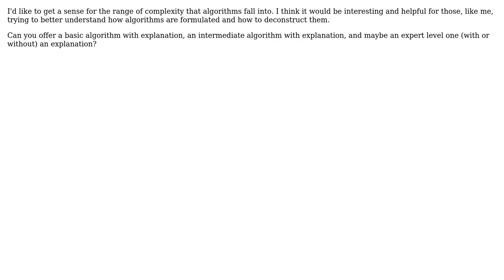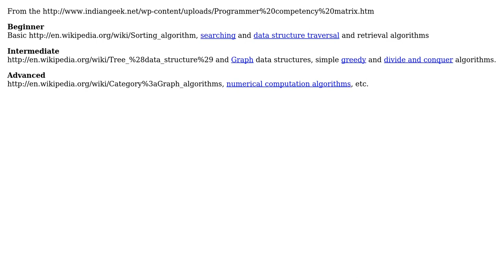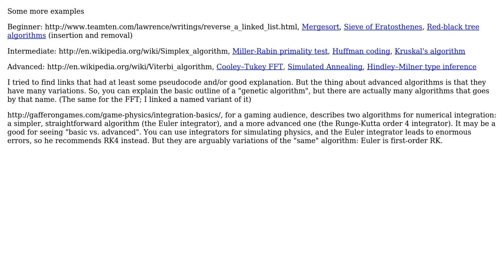An example of a beginner-level Algorithm, intermediate level Algorithm and a complex/expert...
An example of a beginner-level Algorithm, intermediate level Algorithm and a complex/expert level Algorithm?

With thanks & praise to God, and with thanks to the many people who have made this project possible! | Content (except music & images) licensed under CC BY-SA | Music | Images & others | With thanks to user zkidd user vz0 user Robert Harvey user elias and the Stack Exchange Network Trademarks are property of their respective owners. You are responsible for your own actions.